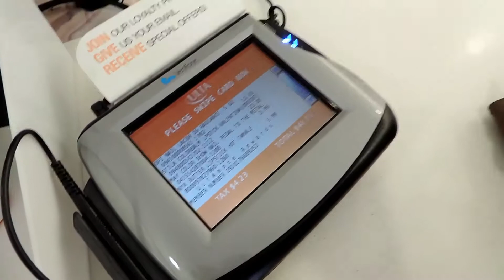Hottest Trends for Different "Spends" - Allure Beauty Blogger Awards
CHALLENGE 1: BEAUTY SHOPPING SPREE
Orange lips and metallic tips are two of my favorite hot trends right now; so I wanted to see what was worth the splurge, and what I needed to purge!

Hottest Trends for Different &quot;Spends&quot; - Allure Beauty Blogger Awards

Starring: Mallory Cornelison
Featuring: “Rocky Top” by Jason Shaw (Free Music Archive)